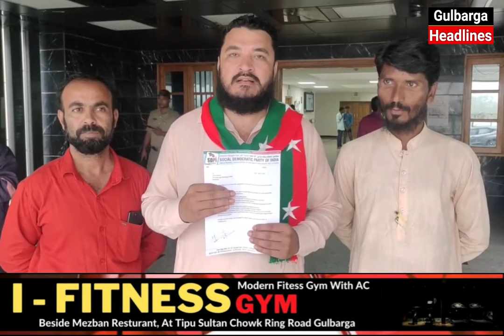SDPI Gulbarga Team met KMP Commissioner & submitted a Memorandum For Cleaning Work on Eid Ul Azha.